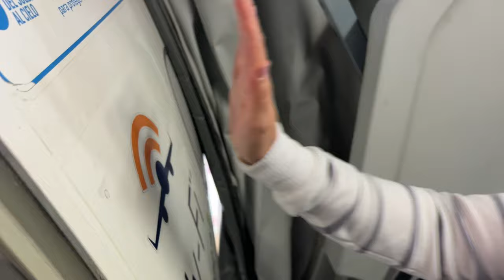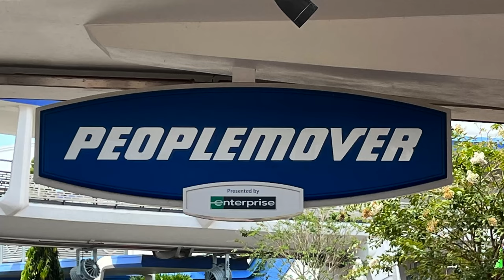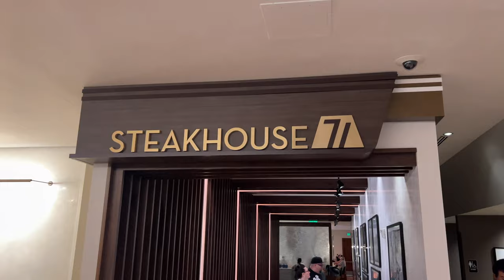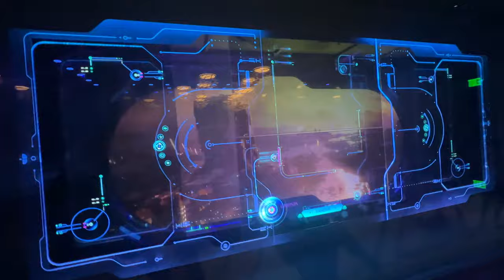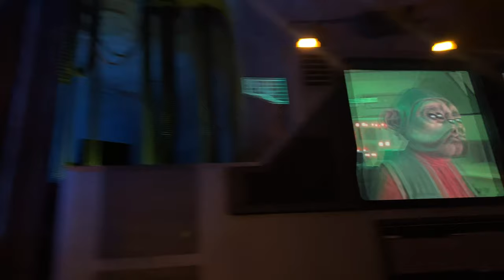Josh & Alissa's 15 Year Anniversary Vlog to WDW May 2023 Part 1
This is part 1 of a 3 part series from our 15 year anniversary trip to Walt Disney World in May 2023. Please enjoy seeing our first and second day.